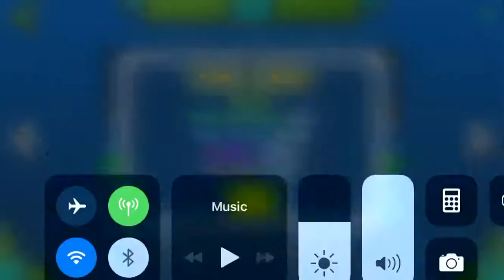Geometry Dash: Cycles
First time ever beating cycles with only one coin but I focus on coins after I beat the level. It’s kinda funny because I had just beaten the level before this yesterday 😁